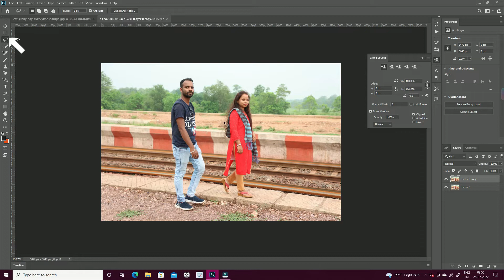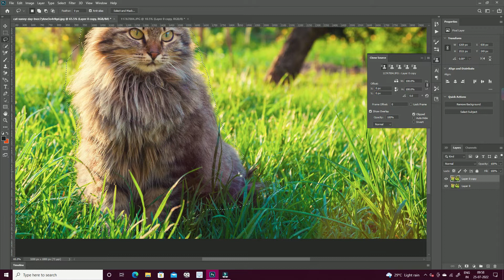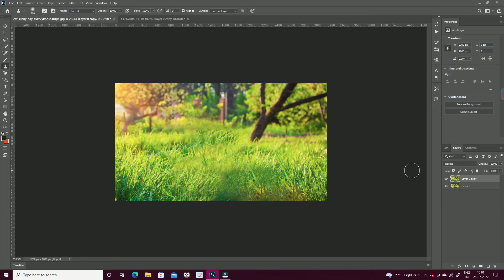How to Remove an Object From a Photo in photoshop cc | 2022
Fast remove objects|Easy|photoshop cc | 2022